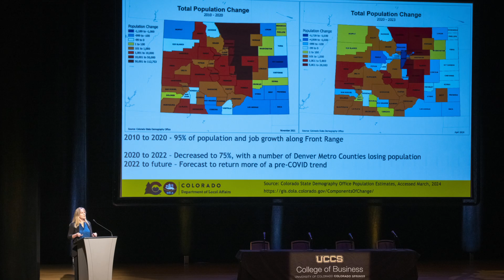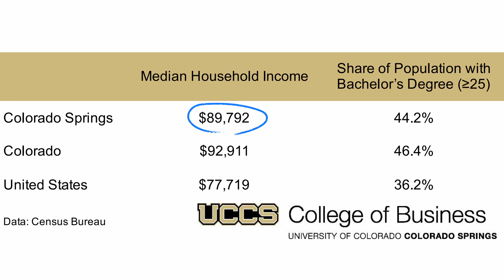October 1, 2024 | Weekly Snapshot | UCCS Economic Forum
New estimates from the Census Bureau on how the Pikes Peak Region compares in terms of median household income and educational attainment.